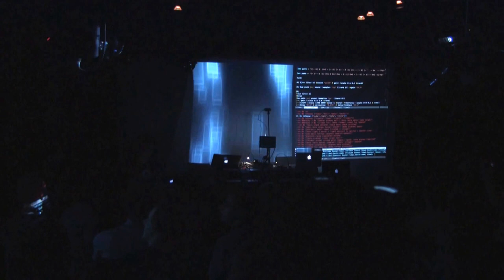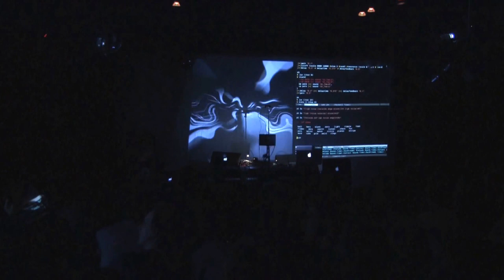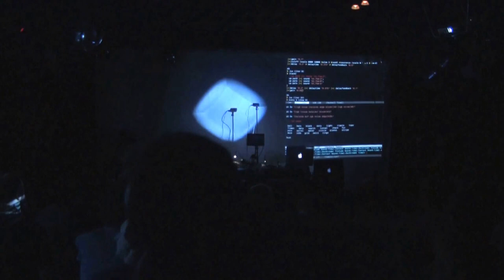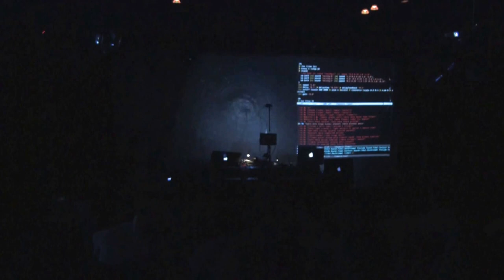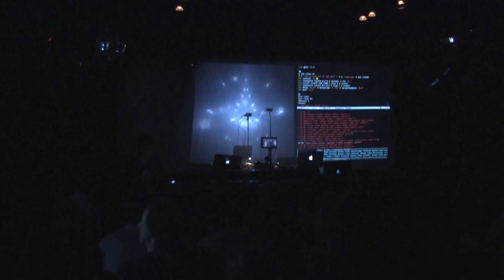FARM 2016: Atsushi Tadokoro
The ACM SIGPLAN International Workshop on Functional Art, Music, Modelling and Design (FARM) gathers together people who are harnessing functional techniques in the pursuit of creativity and expression.

Live performance by Atsushi Tadokoro.